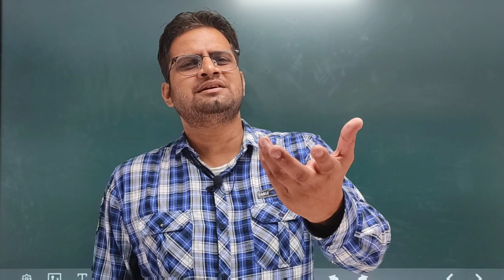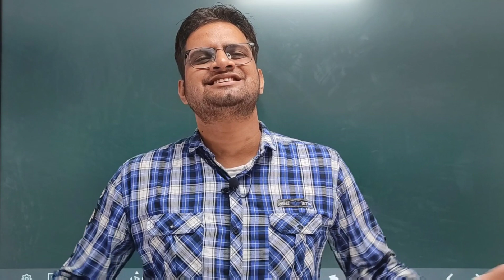रावण क्यों हारा?! चरित्रहीन vs चरित्रवान